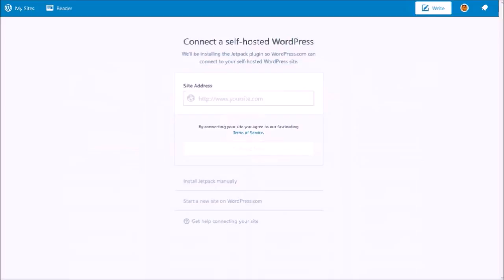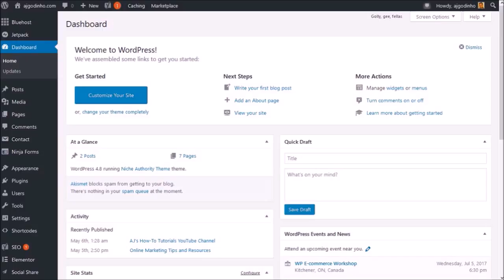How to Install Jetpack Plugin in WordPress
In this tutorial, you will learn How to Install and Activate Jetpack Plugin in WordPress. YouTube allows users to link their website to their YouTube channel. In doing so, you can create clickable links in YouTube videos using End Screens and Annotations. In order to do so, you need to first link your website to your YouTube channel.

There are many ways to do this and in this video tutorial, I show you How to Use the Jetpack WordPress Plugin to do so. You need to first add your website to Google Search Console (formerly Webmaster Tools).

Using the Jetpack plugin, it’s easy to do this and you can watch this tutorial to learn step-by-step How to Install the Jetpack Plugin in WordPress. In the tutorials below, you will learn How to Link your Website to your YouTube Channel, as well as, How to Make a Clickable Link in your YouTube Videos.

CREDITS:
Google and the Google logo are registered trademarks of Google Inc., used with permission | WordPress logo and screenshots are copyright protected used under Creative Commons CC BY-SA 4.0. | Jetpack logo and screenshots are copyright protected and are trademarks of Automattic Inc. used with permission| Other names may be trademarks of their respective owners.

Song: Universal by Vibe Tracks